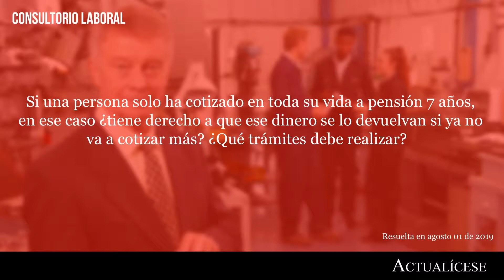Trámites para solicitar la devolución de aportes a pensión en Colombia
Responde conferencista: Luis Miguel Merino

Si una persona solo ha cotizado en toda su vida a pensión 7 años, en ese caso ¿tiene derecho a que ese dinero se lo devuelvan si ya no va a cotizar más? ¿Qué trámites debe realizar?

A través de los diferentes medios utilizados para interactuar con nuestros lectores hemos recibido la siguiente consulta. Se trata de un trabajador que acaba de cumplir 62 años de edad y sabe que no alcanzará a reclamar a pensión, porque solo ha cotizado durante 7 años. Por ende, desea recibir orientación respecto a si es posible solicitar ante Colpensiones la devolución de aportes. En caso de ser afirmativa la respuesta, ¿qué documentación debe adjuntar?

Luis Miguel Merino, especialista en derecho laboral responde estas y más dudas inherentes al tema.